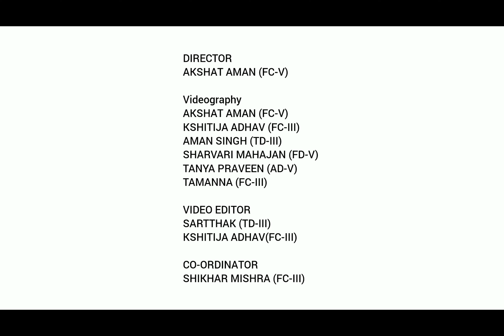Orientation Day 2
Orientation Day 2 Organized  by NIFT Mumbai